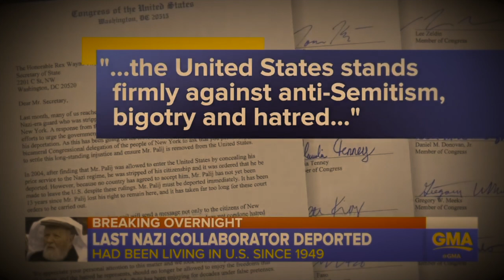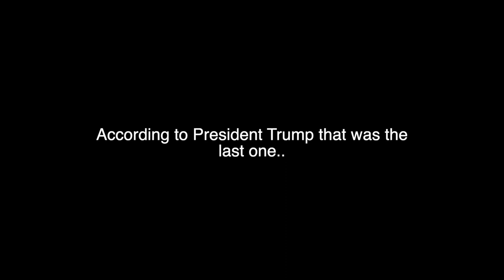Nazis in America Deported back to Germany (In 2020!)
I just recently read about this scrolling through the news, so I decided I wanted to do more research and share it with y'all. What are your thoughts on this? I was very surprised to hear that this is still a topic in discussion. Do you think this is a distraction from the uprise of neo-nazis?